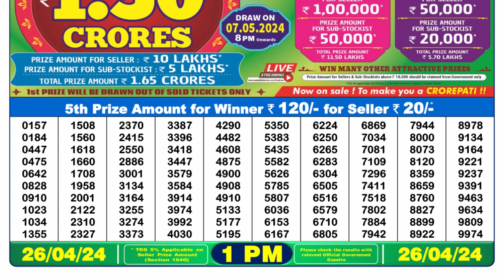🔴 Lottery Sambad Live 01:00pm 26/04/24 Morning Nagaland State Dear Lottery Result Pdf Download